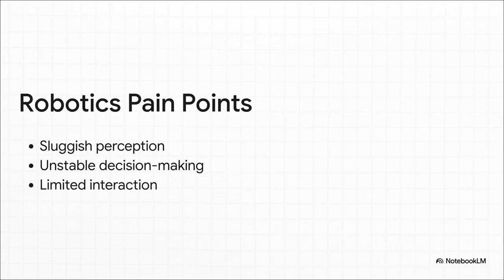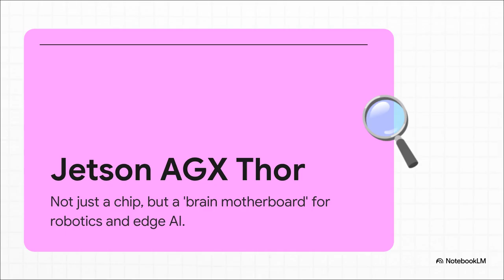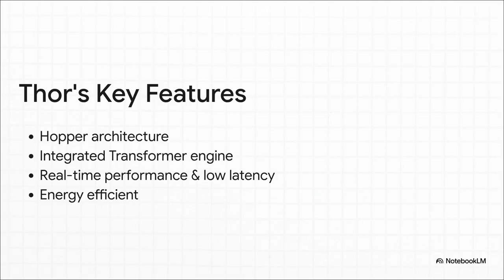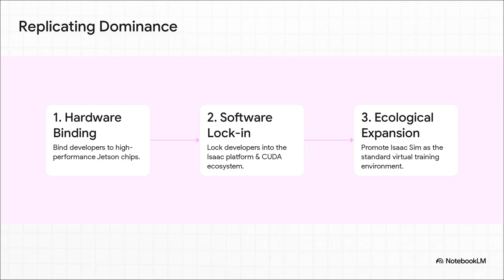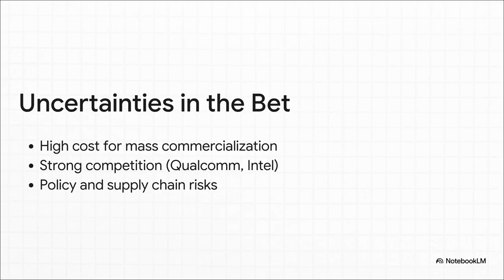NVIDIA's Robotics Bet: The Thor Era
This document outlines NVIDIA's strategic pivot from being primarily a GPU manufacturer to becoming a central system provider for the robotics industry, a move spearheaded by CEO Jensen Huang. The launch of their Jetson AGX Thor platform is highlighted as a critical step, designed specifically for robotics and edge AI with capabilities for real-time performance, low latency, and energy efficiency. NVIDIA aims to replicate its dominant GPU ecosystem by binding hardware with its Isaac robotics software platform, effectively creating an "operating system" for robots. This initiative is presented as NVIDIA's "global bet" on robotics becoming the next "super platform" after smartphones and electric vehicles, representing a significant long-term growth narrative despite potential challenges like cost and competition.